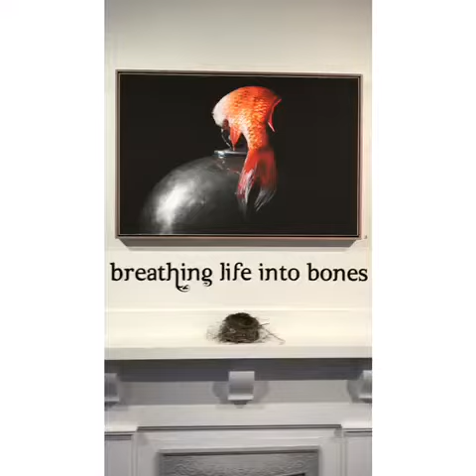Virtual Tour of CUSP GALLERY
“Breathing Life Into Bones” virtual tour